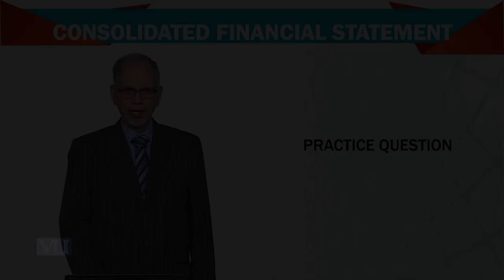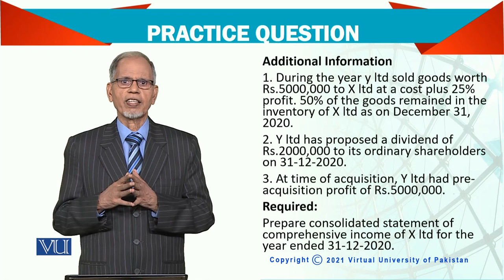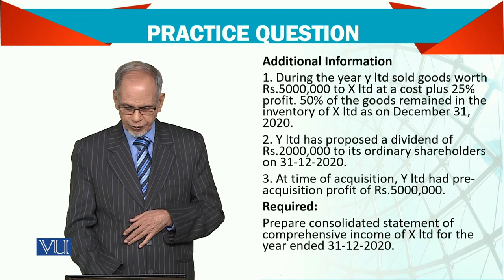Advanced Financial Accounting | FIN711_Topic141